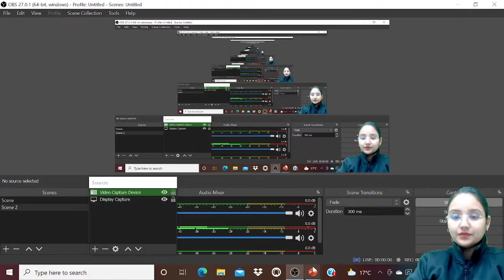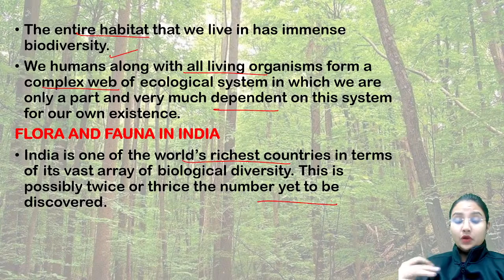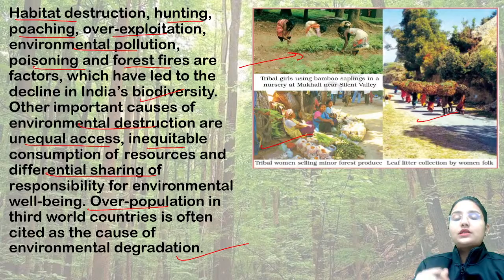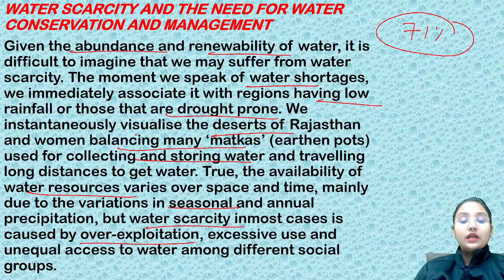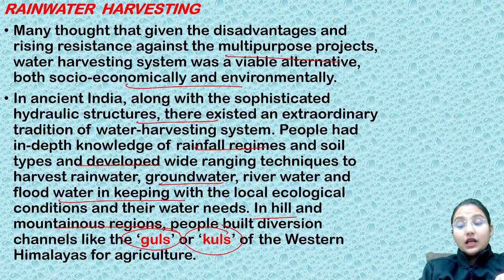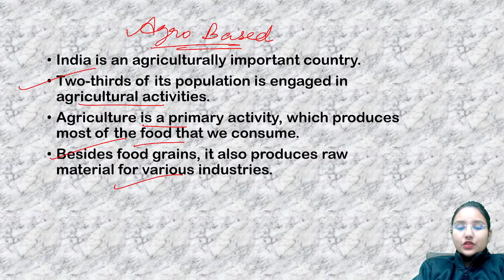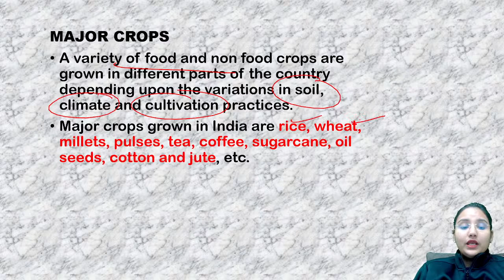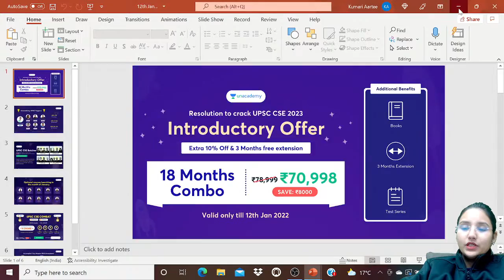NCERT Geography Class 10th for UPSC | Forest Water & Wildlife Resources | UPSC CSE | Aartee Mishra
In this session,  Aartee Mishra will discuss Forest Water & Wildlife Resources on ncert Geography for UPSC CSE preparation.
Check out awesome batches (Hindi, English and Bilingual) by top educators to prepare for your exam Combo subscription Link(Plus) Combo subscription Link(Iconic)

Also, Use Code: ARMLIVE
➤ Unacademy UPSC Subscription Benefits :-
1. Learn from your favourite teachers
2. Dedicated doubt sessions
3. One Subscription, Unlimited Access
4. Real-time interaction with Teachers
5. Unlimited Test Series and PDF Notes
6. Full syllabus coverage
7. Download the videos & watch offline